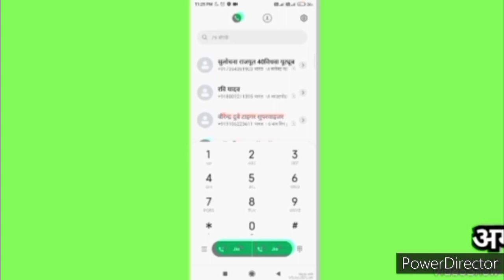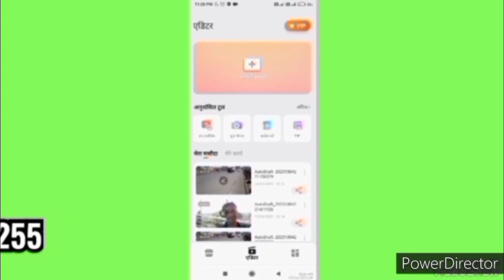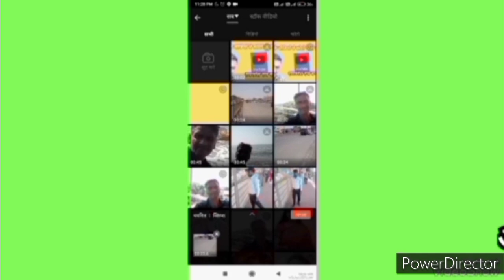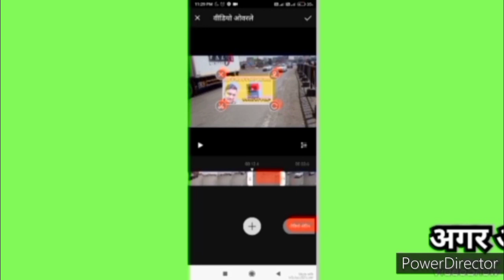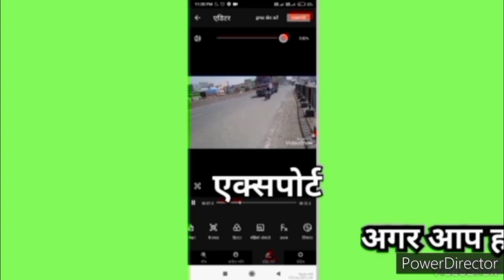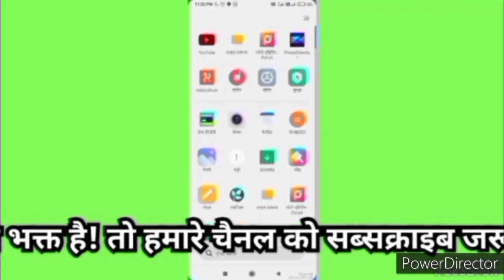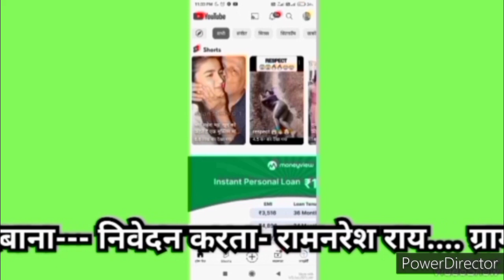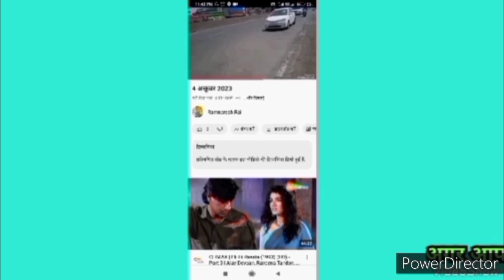यूट्यूब के वीडियो में फोटो कैसे लगे।!YouTube ke video mein photo kais lag!@ramnareshrai278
यूट्यूब के वीडियो में फोटो कैसे लगे।!YouTube ke video mein photo kaise lagaen!!@ramnareshrai278